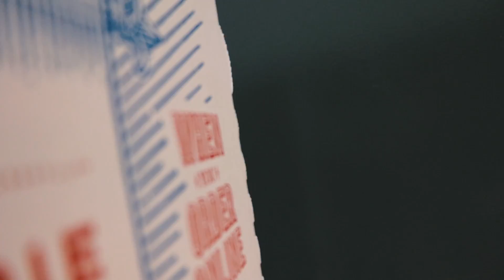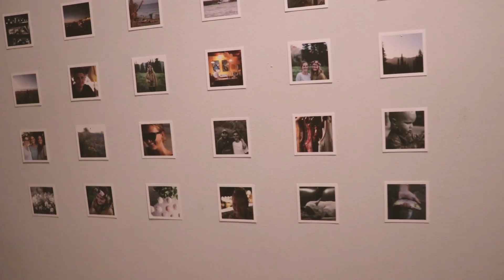Why Do Youtubers Ask For Likes And Subscribers?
Have you ever wondered why Youtubers ALWAYS ask for likes, subscribers, thumbs up, comments etc? Well I will tell you why. Youtube is nothing more than a video based search engine, just like google. Youtube and google both have algorithms that compile all the data they receive on their site, to show you the most relative content based on your search.

YouTube wants you, the viewer, to have a good experience on their site. They want you to stay on their site for as long as possible. So they do their best to provide you with videos relevant to what you searched, and also suggest videos that they think you will like.

Part of YouTube’s algorithm takes all of the feedback a video gets (likes, new subscribers, shares, views, comments) and it decides where to rank that video in search results. When a YouTuber gets a video that ranks high in search results, they get more views. More views means their channel grows. Channel growth means more opportunity!

So youtubers always ask, because lots of interaction on their video and likes and new subscribers shows, youtube that the creator is making good content that the viewer enjoys, so they can begin to suggest their videos, or show them high in search results! So literally every interaction you have with someone’s youtube video makes a difference! Think twice before smashing a dislike button just because you didn’t agree. Try to stay positive and give youtubers good feedback! This is how we grow!

That is why it is so important to learn YouTube SEO if you are looking to grow your channel. Easier said than done sometimes…

THIS HELPS SMALL YOUTUBERS BEGIN TO GROW! THINK OF THE CHILDREN!

Main Vlogging Camera: Canon 80D
Cheaper Vlogging Camera but Still Really Good: Canon 70D
Main Vlogging Lens: Canon 18-135mm IS USM
Lens I use for clean tripod shots, soooo good: Canon 50mm 1.4

Vlogging Tripod: Joby GorillaPod SLR Zoom
Microphone: Rode Videomic Go

Drone: DJI Mavic Pro
GoPro Hero 5 Black Edition
GoPro Selfiestick/Monopod
Stabilizer Gimbal: GoPro Karma Grip

How I record my music on my computer

What I edit on: MacBook Pro
Graphics Tablet: Wacom Intous Pro

External Hard Drive

My all time favorite Beard Butter: Maestro’s Classic

My Longboard: Sector 9 Bamboo